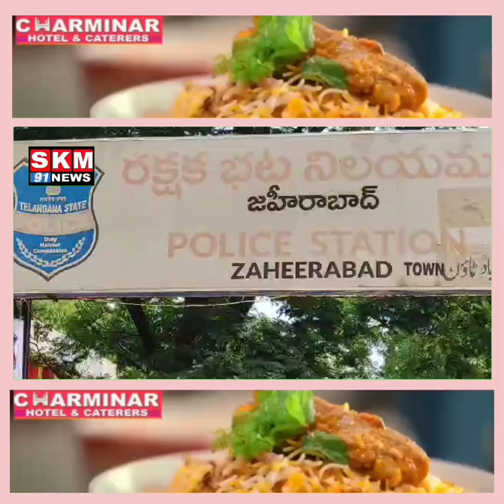Sanga Reddy Police Ne Inter State Group Ko Karlia Giraftaar Aur 3 Crore 10 Lakh K Zevrat Kiya Zabt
For More Details And Advertisement k Leye Skm  91 News Channel K Editor and Cheif Ishtiyaq Ahmed  Se  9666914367  Se Is Number Per Rabt Kare Aise Aiham Aur Khas Khabro K Leye Channel Ko YouTube per Subcribe And Follow Kare